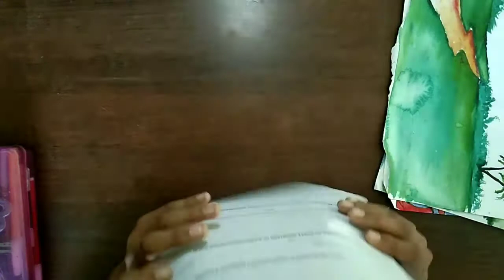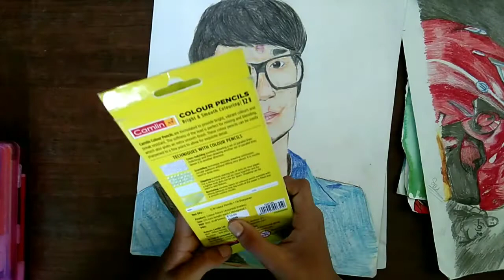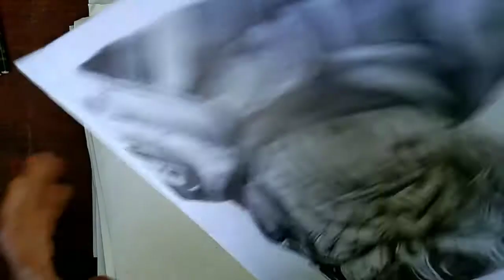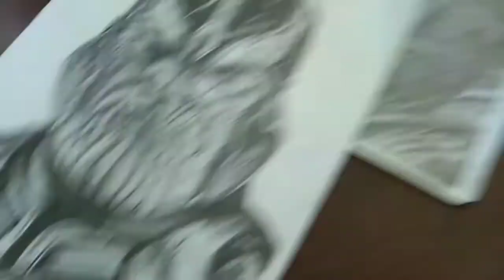My all drawing materials.✍️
please give positive comments 🙏🙏🙏🙏🙏

my tombow mono making video

make and learn to

make tombow mono eraser at home

by your hands

nooo need to byee buy any tombow mono eraser if you are begginer.

byeee